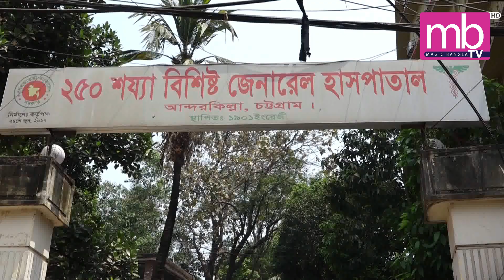গত ২৪ ঘন্টায় চট্টগ্রামে করোনাভাইরাসে মৃত্যু ২ আক্রান্ত ৩০৭